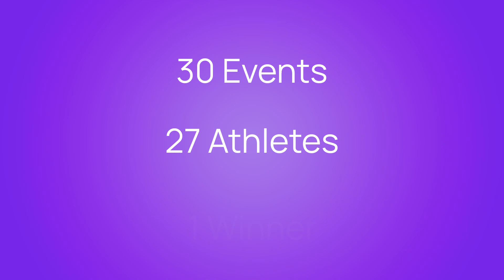Algotriacontathlon Intro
The candidate intro for my upcoming Algotriacontathlon series - featuring twenty-seven athletes competing in thirty events! Please leave any feedback you have in the comments section.